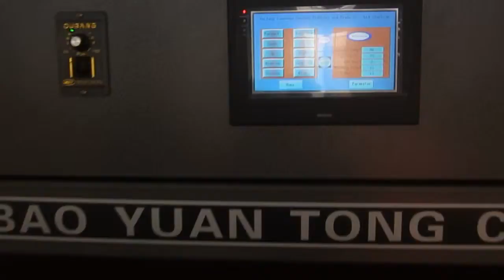full BXY 2700 with PLC suction wave board